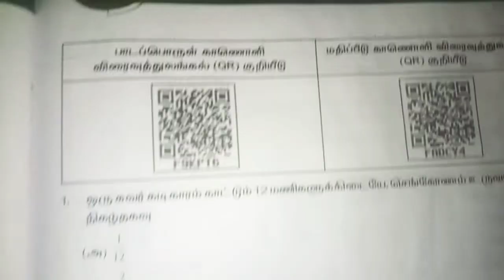9th maths worksheet 19 | பயிற்சி புத்தகம் 9. கணக்கு பயிற்சி தாள் 19